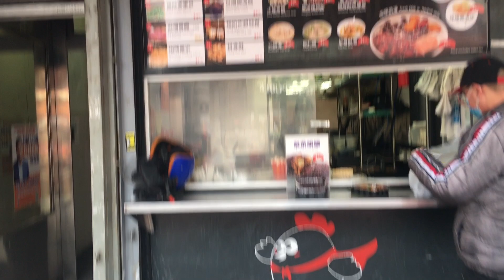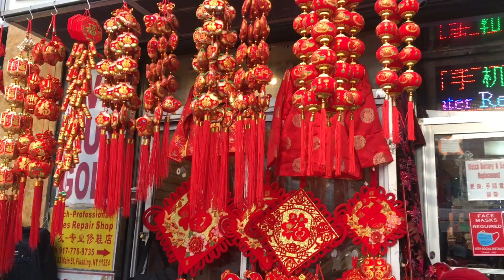紐約生活紀實｜元宵節逛法拉盛唐人街; 新世界美食廣場堂食開放; 緬街公車專用道空蕩蕩; 買不到賣鹹湯圓店家!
元宵節，又稱上元節，是春節之後的第一個重要節日。農曆中的元月, 意味著一年的開始，夜稱為「宵」，所以把一年中的第一個月圓之夜，也就是正月十五稱為「元宵節」。在這個節日里，除了吃湯圓、元宵、賞花燈、猜燈謎之外，亦有無數充滿詩意的詩詞。最熟悉的是歐陽修的：“去年元夜時，花市燈如晝。月上柳梢頭，人約黃昏後。今年元夜時，月與燈依舊。不見去年人，淚濕春衫袖。” 還有辛棄疾膾炙人口的“眾裡尋他千百度, 驀然回首，那人卻在，燈火闌珊處。” 其實湯圓跟元宵不同, 還有湯圓的口味因南北而不同，北方人吃甜湯圓，而南方人則吃鹹湯圓。
法拉盛緬街與凱辛娜大道（三福大道到北方大道之間）北行方向從1月19日已設為公車專用道，只允許公交車、貨車、緊急車輛通行，禁止私家車一路往北行駛，全天候實施，試行一年。但現在此段路卻顯空蕩蕩!